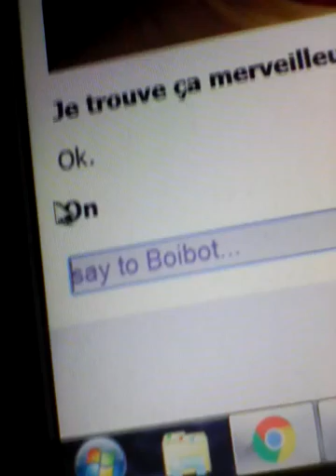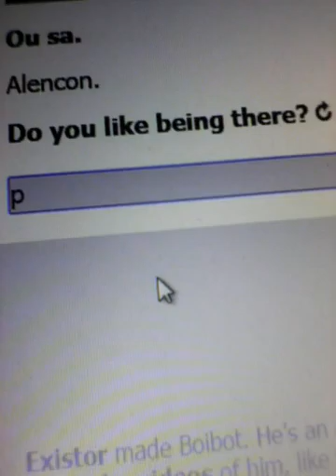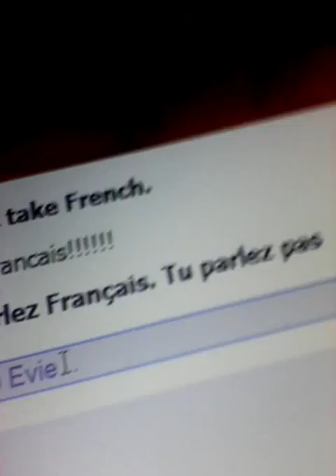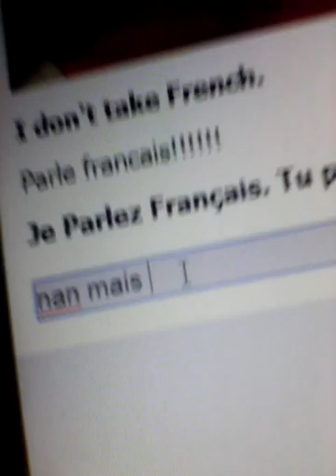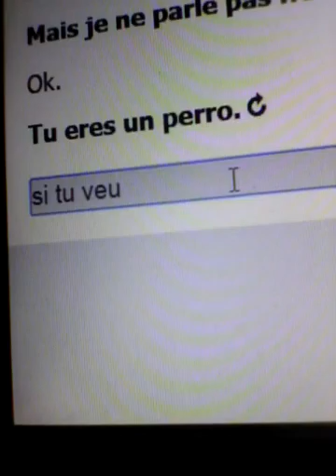Voici Envie et Boibot